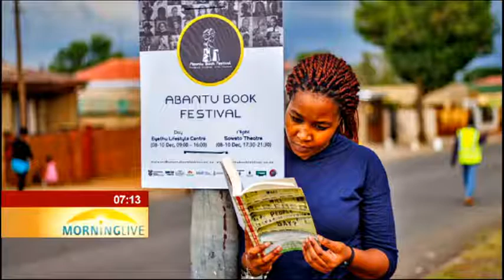Thando Mgqolozana on Abantu Book Ferstival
Imagine having all or most of your favourite black authors, poets, writers and other literary practitioners in the same space at the same time. Imagine them sharing wisdom, ideas, their experiences and what they know about the power of words in the heart of Soweto. Yes, imagine NoViolet Bulawayo, Fred Khumalo, Lesego Rampolokeng, Wally Serote, Yewande Omotoso and many others all gather just to put african literature and it's players on the table and take their time to celebrate and advance it. You can stop imagining now - the first ever Abantu Book Festival opens on Tuesday at Eyethu Lifestyle Centre and Soweto Theatre.